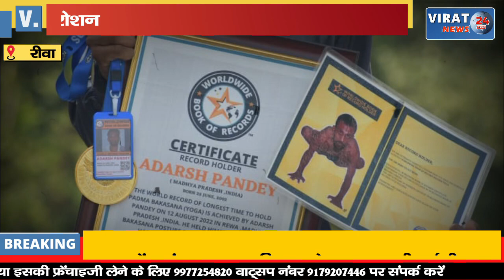🔻रीवा- सेमरिया के युवक ने बगुला आसन में प्रतिभा दिखाकर बनाया विश्व रिकॉर्ड !